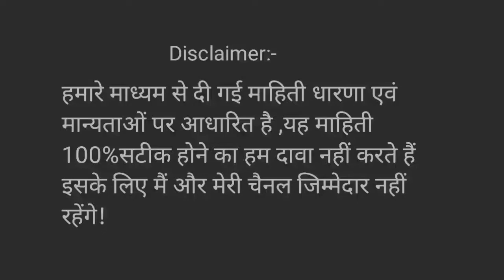24 August 2022 Aaj ka rashifal!वृश्चिक राशि!Scorpio today's horoscope 2022!what'syourrashi?astro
24August 2022 Aaj ka rashifal!वृश्चिक राशि!Scorpio today's horoscope 2022!what'syourrashi?astro

mujhe Umid hai aap ko ye video jarur pasand aaya hoga 🙏